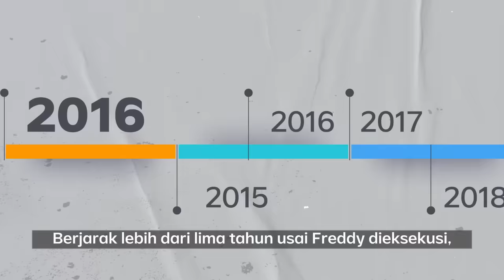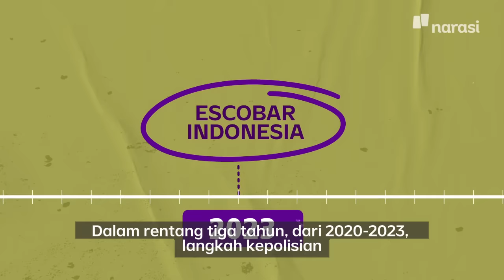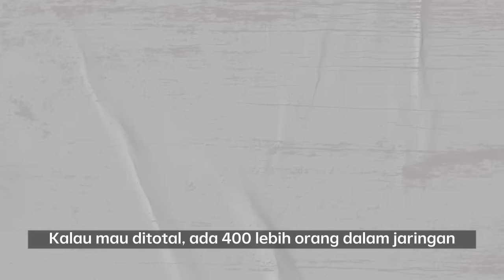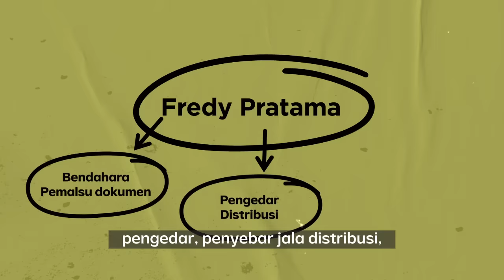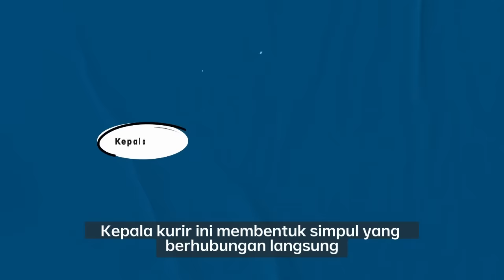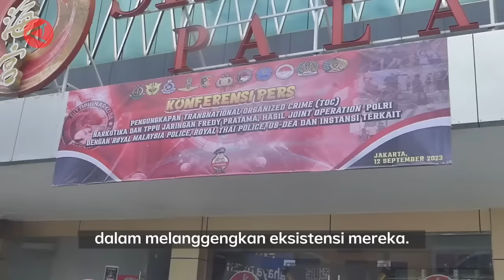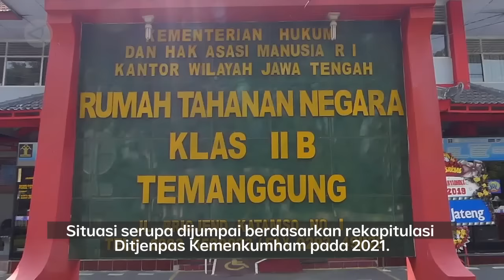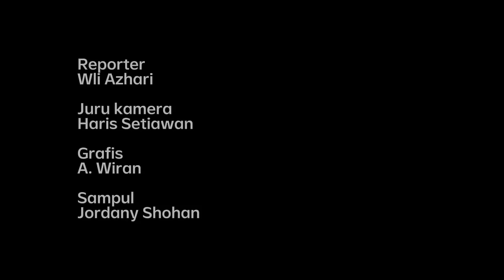Jaringan Narkoba Fredy Pratama, Terbesar di Indonesia | Narasi Explains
Namanya Fredy Pratama. Oleh Polri, ia buron karena kejahatan narkotika. Sindikat Fredy Pratama besar belaka. Polisi menyebut bahwa mayoritas peredaran narkoba di Indonesia bermuara kepadanya.

Kenapa Fredy Pratama sulit ditangkap?

(Narasi)